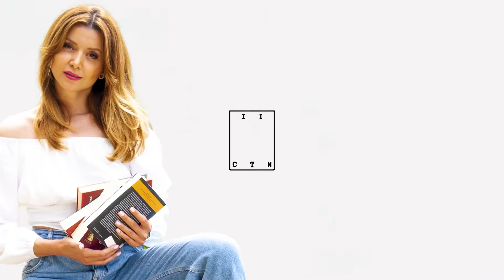Ai Parte ÎN DRUM SPRE ALTAR. POVESTEA LUI GREGORY de JULIA QUINN